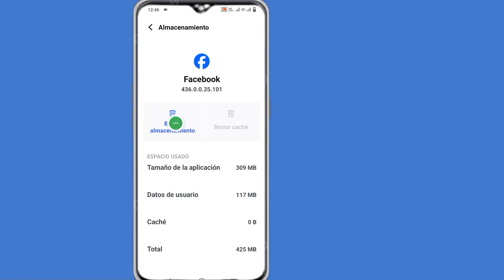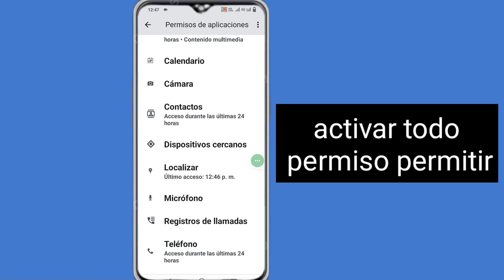Cómo solucionar el problema de Facebook para mantener segura su cuenta (2023)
Este video trata sobre el problema de pérdida de conexión de Facebook. Cómo resolver el problema Mantenga su cuenta segura. Si su cuenta está bloqueada, puede desbloquearla siguiendo nuestro video paso a paso. Le pediremos un código de inicio de sesión u otro método de verificación para confirmar su identidad. Necesitarás configurar la autenticación de dos factores para seguir usando Facebook.

Como arreglar
Problema resuelto